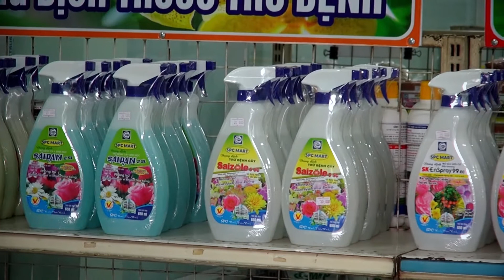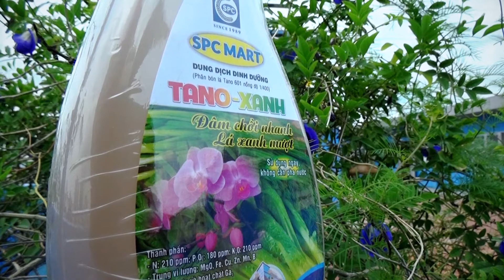[Nông Nghiệp Đô Thị] Dung dịch phân bón dinh dưỡng cho cây cảnh, hoa kiểng và rau màu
Trong chương trình Nông nghiệp đô thị hôm Kỹ sư Đỗ Công Hoàng sẽ giới thiệu đến quý bà con sản phẩm dung dịch dinh dưỡng pha sẵn dành cho cây kiểng, hoa kiểng, bonsai, và các loại hoa, rau trong xu hướng Nông Nghiệp Đô Thị hiện nay. Các sản phẩm mà kỹ sư nói đến trong ngày hôm nay bao gồm các dung dịch dinh dưỡng pha sẵn như: Tano xanh, Tano vàng và Kim Long Natrazyme.